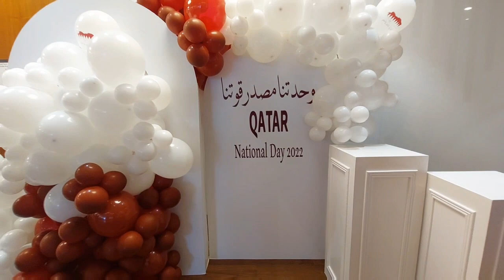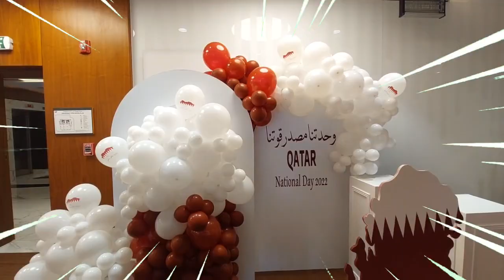QATAR NATIONAL DAY BALLOON IDEAS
hello mga ka art.. todays video ay gagawa na naman tayo nang balloon decoration para sa Qatar National Day.. Ang gagamitin po nating kulay dito ay marroon at white balloons. gagawa po muna tayo nang garland balloons at ilalagay po natin ulit sa ating backdrop, dalawang backdrop po ginamit namin dito yung isa po may butas yung isa naman po ay wala.. watch the full video para po sa tutorial paano po ginawa.  and please dont forget to like and subscribe Godbless us all